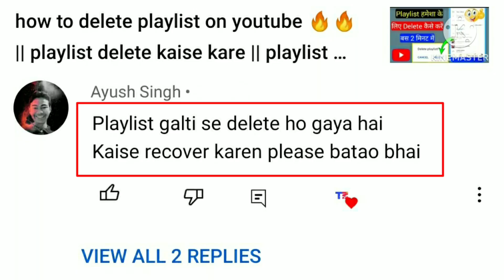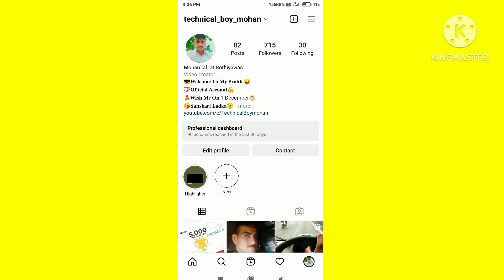गलती से Delete Playlist को वापस Recover कैसे करे || How to recover delete playlist on YouTube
How to recover delete playlist on YouTube | Galti se Delete playlist ko wapas recover kaise kare.